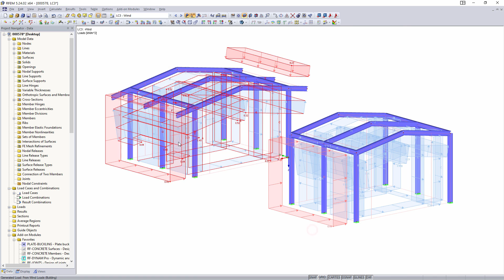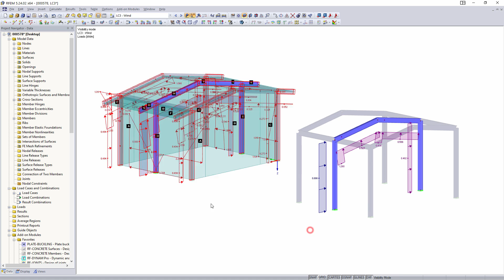[EN] KB 000578 | Uwzględnienie nawisów dachowych w celu automatycznego generowania obciążeń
W programach RFEM 5 i RSTAB 8 podczas automatycznego generowania obciążeń można uwzględnić nawis dachu.